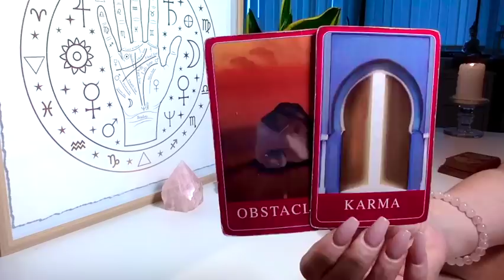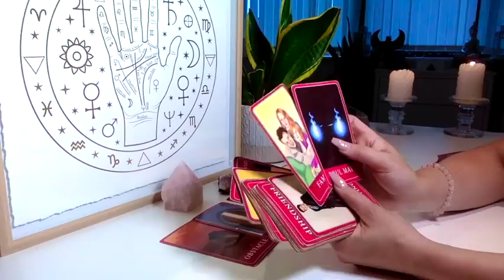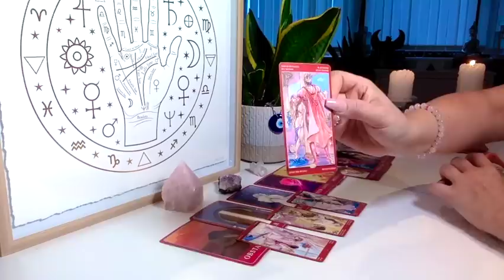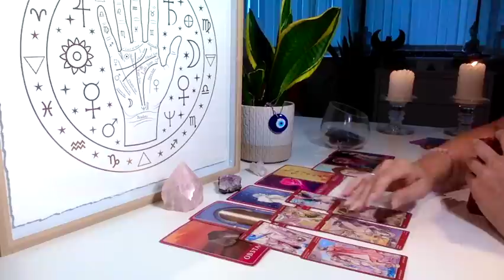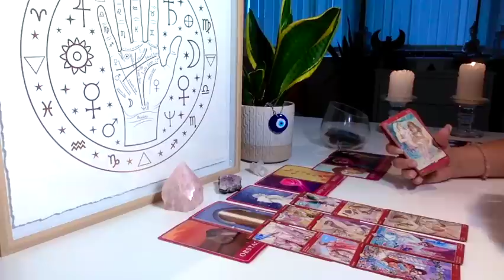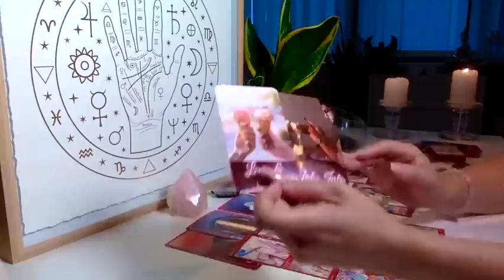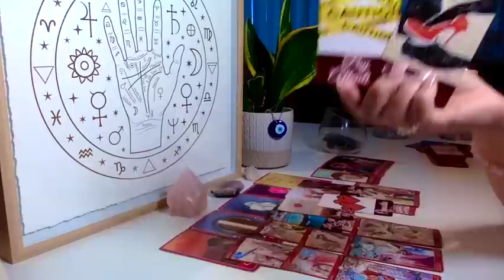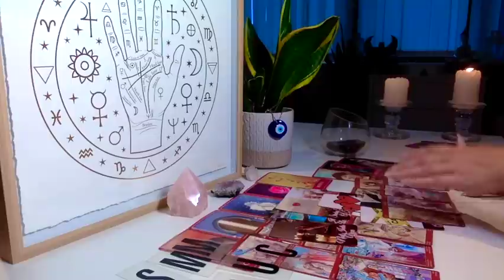CAPRICÓRNIO ♥️ Novo Amor 💰 vai TESTAR vocês ! 15 a 31 JULHO 2022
❣️ Continuação da Leitura para Capricórnio ❣️